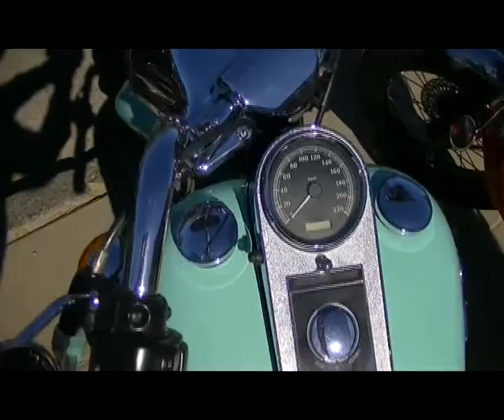The Distinguished Gentleman's Ride - Harley Davidson de Juan Giacchino - Parte 2 - 25/09/2016.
En esta segunda parte te dejamos imágenes del evento
con la participación de mas de 1000 motos y la entrevista
al campeón de la F3 Sudamericana junto a su Harley.